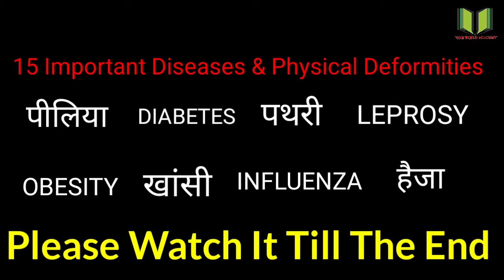15 Important Diseases & Physical Deformities | 15 महत्वपूर्ण रोग&शारिरीक विकृतियांONE WORLD ACADEMY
Hiii Everyone
WELCOME
 TO
ONE WORLD ACADEMY

In this video I have discussed about Diseases & Physical Deformities.
And these words will be very beneficial for speaking.

one world academy
present tense
past tense
future tense
spice's name